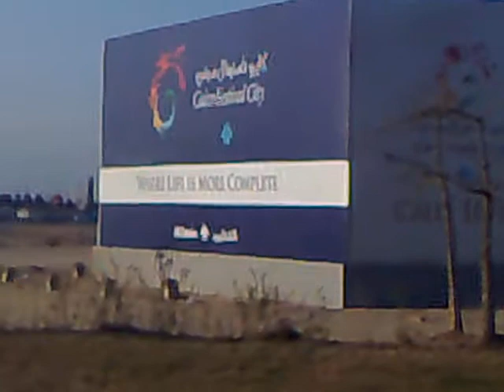Cairo Festival City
Where life is more complete, apparently.